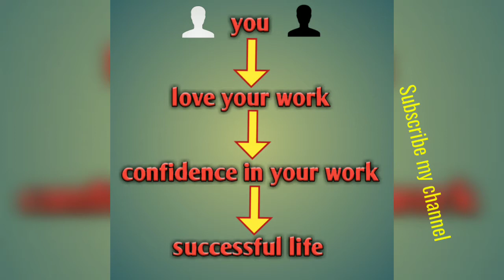আত্মবিশ্বাসী না হতে পারার কারণ কী? মনের জোর কমে যাওয়ার কারণ! আত্ম বিশ্বাস কমে যায় কেনো?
আত্মবিশ্বাসী না হতে পারার কারণ কী???আত্মবিশ্বাসী না হতে পারার কারণ কী? মনের জোর কমে যাওয়ার কারণ! আত্ম বিশ্বাস কমে যায় কেনো? why do not confidence at your work Astrological analysis by Astrologer Tonmoy Banerjee, why u depressed your won work.